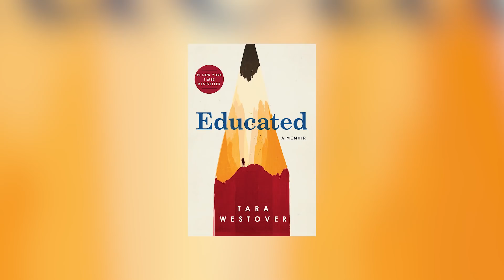Book Review: Becoming by Michelle Obama with Smriti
You asked for it and we delivered. Smriti reviews one of the fastest-selling nonfiction books in history - Becoming by Michelle Obama.

Storytel.in is an app based audiobook subscription platform with a great collection of stories in Hindi, Marathi and English.

Books Discussed which you can listen to:

Use and use the app for free for 30 days.

Dreams of My Father by Barack Obama

The Audacity of Hope by Barack Obama

We Were Eight Years in Power by Ta-Nahesi Coates

Books on Toast is a channel where we discuss literature: the good, the bad, the time pass, the serious, the best, the worst and everything else in between.

Shot and edited by: Yohann Benson
Sound Recording and Mixing: Akash Kumar, Culture Shoq Productions